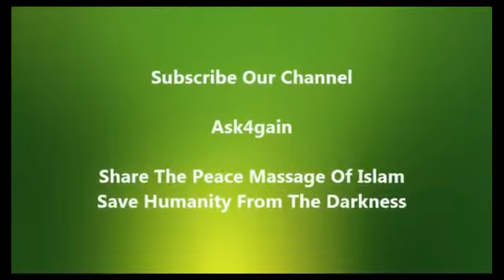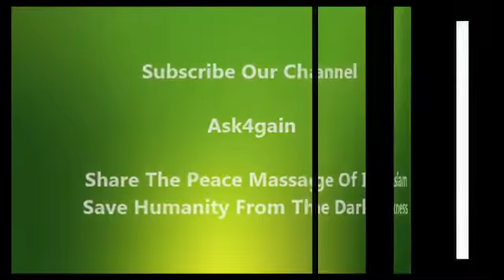Why You Keep a HINDU Name Naik - Dr. Zakir Naik